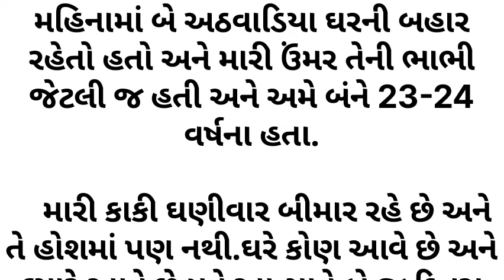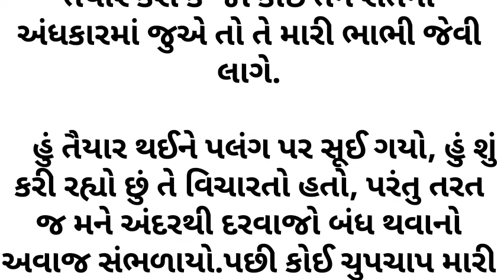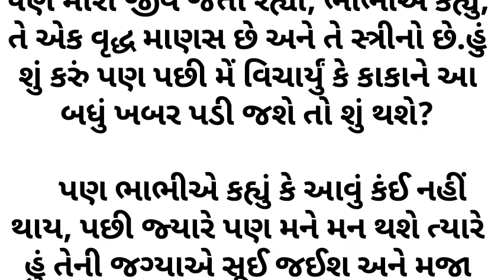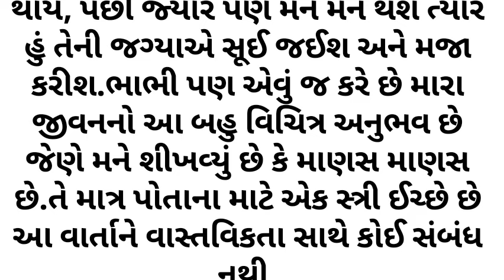55 વર્ષના કાકા તેમના વહુ ના રૂમ માં રાત્રે 1 વાગ્યે ગયા અને પછી અંદરથી અચાનક અવાજ..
55 વર્ષના કાકા તેમના વહુ ના રૂમ માં રાત્રે 1 વાગ્યે ગયા અને પછી અંદરથી અચાનક અવાજ..

short story in gujarati with moral

gujarati story telling

gujarati bhajan

amazing facts in gujarati

motivational speech for success in life gujarati

gujarati jokes

gujarati stories

motivational short story in gujarati

gujarati bedtime story

dharmik gujarati varta

psychology facts in gujarati

best motivational suvichar in gujarati

gujarati pravachan

gujarat history in gujarati

emotional story

gujarati varta

gujarati suvichar

story

love story

gujarati stories

gujarati kahani

gujrati story

gujarati kahaniya

kahani

gujarati varta new

gujarati

gujarati voice story

emotional story in gujarati

story gujarati

varta gujarati

kahaniyan

motivational story

kahani gujarati

આજની વાર્તા ગમી હોય તો લાઈક અને શેર જરૂરથી કરજો અને ચેનલને સસ્ક્રાઇબ કરી બાજુમાં આપેલ બેલ આઈકન ને ઓલ પર કરવાનું ના ભૂલશો